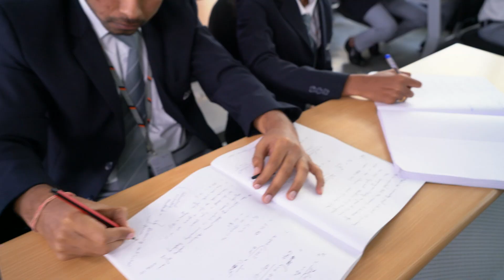Business Analytics at ABBS School of Management | Dr. Naresh Babu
Dr. Naresh Babu, Associate professor at ABBS School of Management throws some light on the scope for students in the field of analytics. The future is data, and the jobs of the future will be data driven and data based. Dr. Naresh Babu hold a Business Analytics and AI certification from Virginia Tech, USA. His rich experience in academics, research and industry makes him an a prolific faculty who brings in real world expertise to the classrooms.